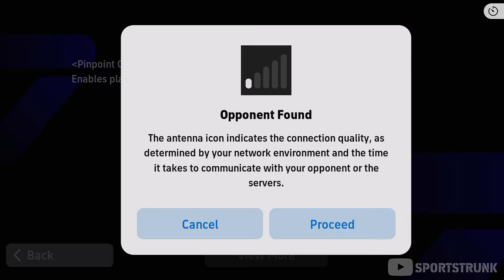PENALTY SHOOTOUT EVENT!😂🔥 | Thursday Update Efootball 24 | Efootball 2024 Mobile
Efootball 2024 mobile online penalty shootout event.🔥. Pure guess work.🗿

potw mbappe
new potw mbappe 101
wilshere epic card
review wilshere epic card
how to get wilshere epic card
wirtz potw booster
booster potw booster
epic xabi alanso
efootball 2024 mobile freekick tips and tricks
tutorial free kick efootball 2024 mobile
efootball mobile freekick tutorial
epic ronaldinho
ronaldinho epic card
new ronaldihno epic card
epic ronaldinho 102 rate efootball 2024 mobile
ronaldinho pack opening
adriano epic card
adriano epic efootball 2024 mobile
efootball 2024 mobile adriano
how to get free coin in efootball 2024 mobile
efootball 2024 mobile coin
how to get coin in efootball 2024 mobile
efootball mobile free coin
inzaghi epic booster